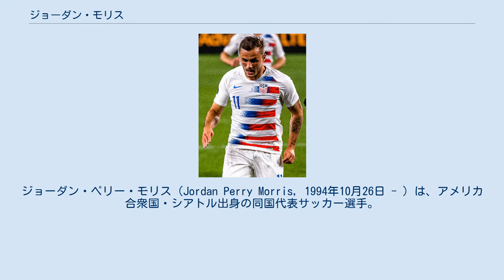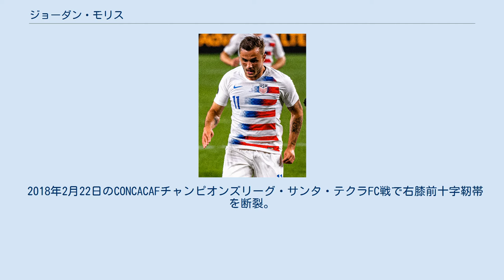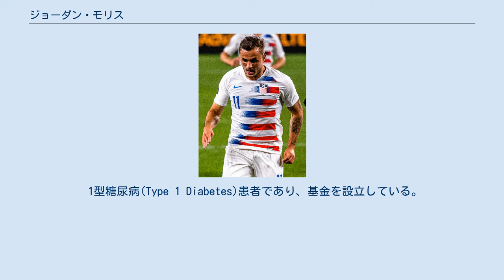ジョーダン・モリス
ジョーダン・ペリー・モリス（Jordan Perry Morris, 1994年10月26日 - ）は、アメリカ合衆国・シアトル出身の同国代表サッカー選手。
スウォンジー・シティAFC所属。
ポジションはFW（ウィング）。
 高校在学中、シアトル・サウンダーズFCのユースチームに所属。
卒業後はスタンフォード大学に進学し、同校のサッカー部でプレー。
2015年にはNCAA男子ディビジョンIサッカーチャンピオンシップ優勝を果たした。
 2016年1月、ヴェルダー・ブレーメンのトライアルに参加し契約をオファーされたが、本人がアメリカでのプレーを望んだためそのまま帰国した。
 2016年1月、かつてユース時代を過ごしたシアトル・サウンダーズFCとプロ契約を締結した。
2月23日、CONCACAFチャンピオンズリーグのクラブ・アメリカ戦でスタメン入りしプロデビュー。
4月16日のMLS・フィラデルフィア・ユニオン戦でプロ初ゴール。
2016年シーズンに12得点を記録し、2009年にスティーヴ・ザクアニが記録した新人最多ゴール記録を更新。
クラブのMLSカップ制覇に貢献し、自身は年間最優秀新人選手に選出された。
 2018年2月22日のCONCACAFチャンピオンズリーグ・サンタ・テクラFC戦で右膝前十字靭帯を断裂。
シーズンを棒に振るが、12月にクラブとの契約を延長した。
2019年3月3日のFCシンシナティ戦で戦列に復帰すると、2得点を挙げ4-1でのチームの勝利に貢献。
10月19日のMLSカップ・FCダラス戦では自身初のハットトリックを記録した。
 2020年シーズンはMLSで10得点を挙げ、ラウル・ルイディアスやニコラス・ロデイロらと共に年間ベストイレブンに選出。
自身2度目となるMLSカップ優勝も経験する。
 2021年1月22日、EFLチャンピオンシップのスウォンジー・シティAFCにシーズン終了まで期限付き移籍。
ケイシー・パーマーやモーガン・ギブス＝ホワイトら攻撃陣をレンタルバックで失ったクラブに加入し、買い取りオプションも付帯している。
 2013年5月、U-20アメリカ合衆国代表の一員としてトゥーロン国際大会に参加。
 スタンフォード大学在学中の2014年8月にA代表初招集。
11月のイスラエル戦でフル代表デビュー。
 2015年4月15日、メキシコとのフレンドリーマッチで代表初ゴール。
2017 CONCACAFゴールドカップでは3得点を挙げ大会制覇に貢献した。
 1型糖尿病(Type 1 Diabetes)患者であり、基金を設立している。
同じ病と闘う人々を勇気づけるため、腕に「T1D」のタトゥーを彫っている。
 父親のマイケル・モリスはシアトル・サウンダーズのクラブドクターを務めている。